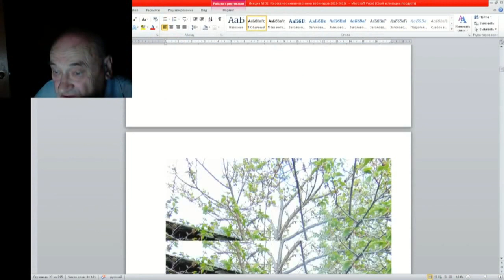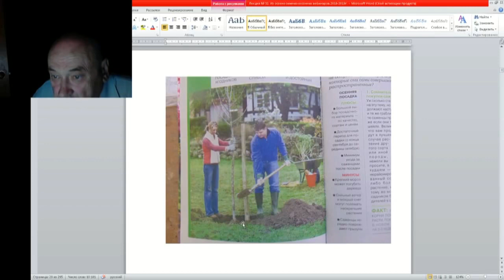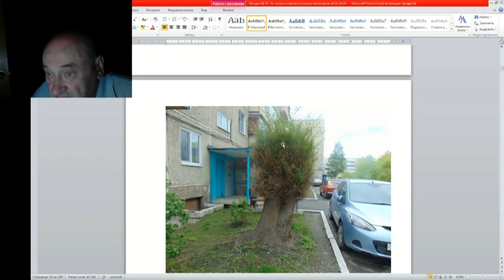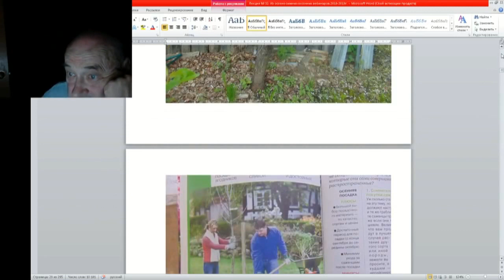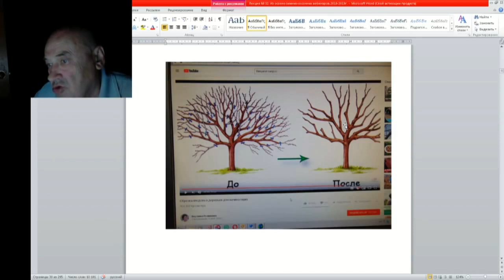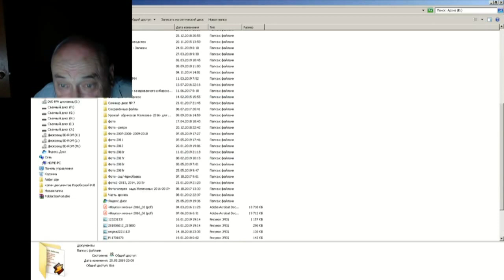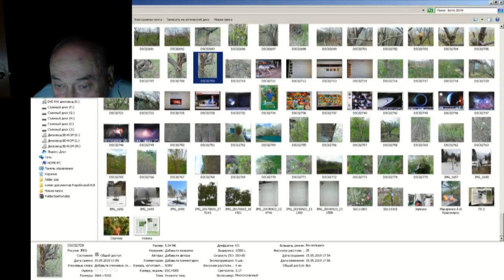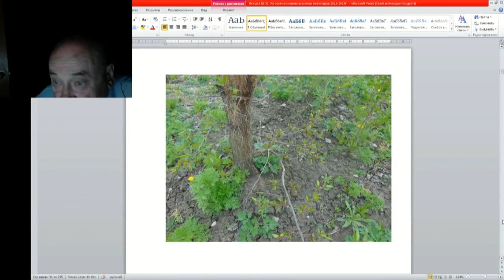32 ч 02 Как погубить дерево обрезать